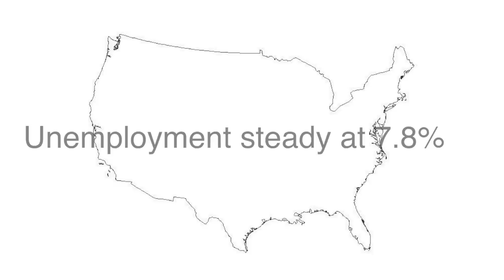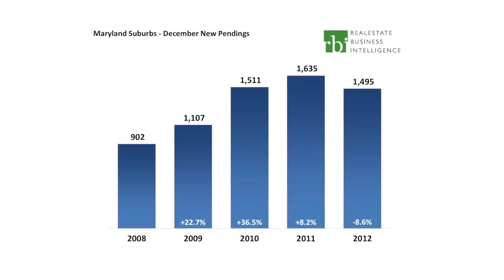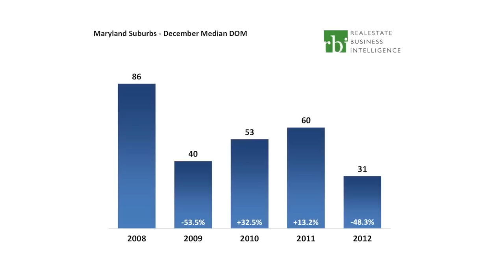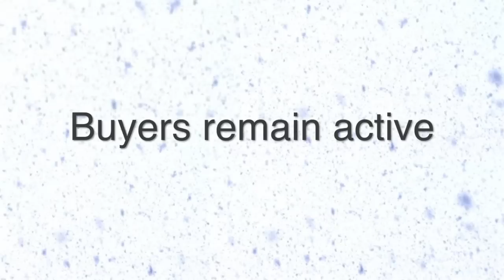December 2012 Maryland Suburbs MarketWatch